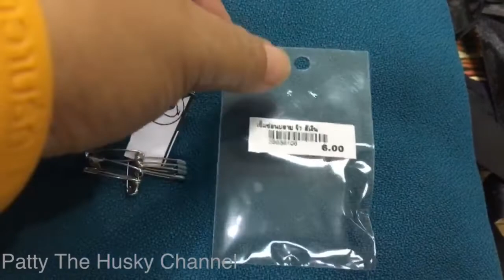วิธีทำริบบิ้นเป็นรูปโบว์ Ribbons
วิธีทำริบบิ้นไว้อาลัย,ไว้ทุกข์  Ribbons